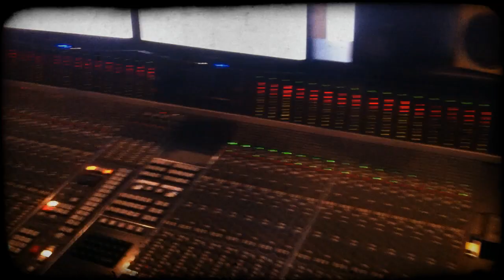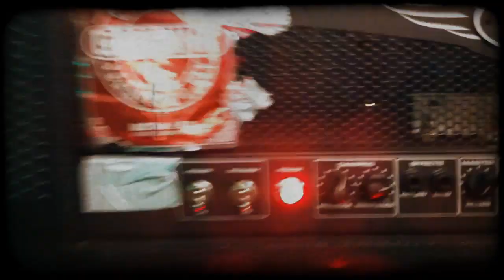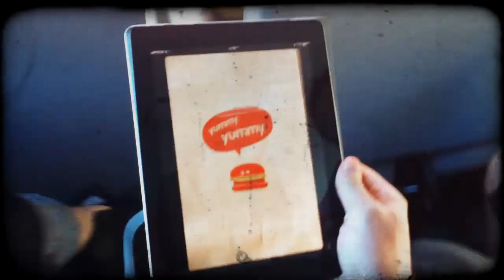Sparzanza - The Fallen Ones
Album: Death Is Certain, Life Is Not
Spinefarm Records 2012